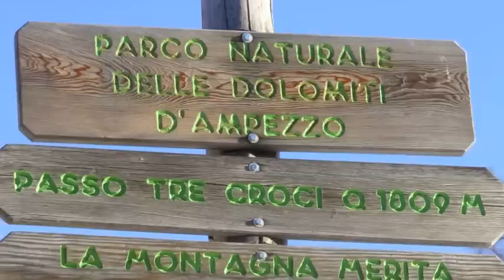Sun & shadow. Scialpinismo in Dolomiti Forcella Cristallo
Scialpinismo in Dolomiti. Traversata da Passo Tre Croci alla Val Fonda per Forcella Cristallo.